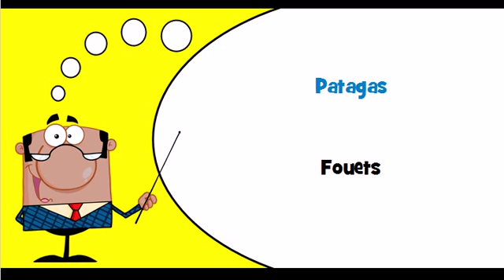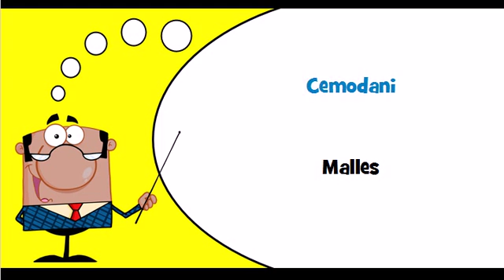Vocabulaire letton Thème = Bagažas somas, zirglietas, maisini un kules